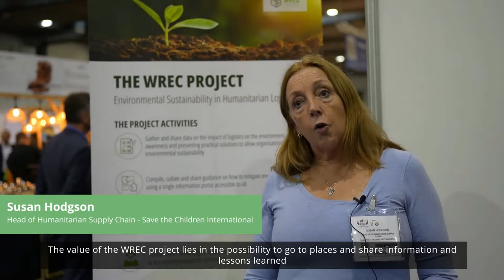What is the added value of the WREC Project?